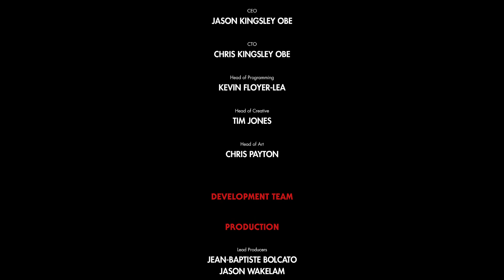Zombie Army 4: Dead War [ INSANE 😱😱FINAL ENDING BOSS STORE OF THE GAME !! ]